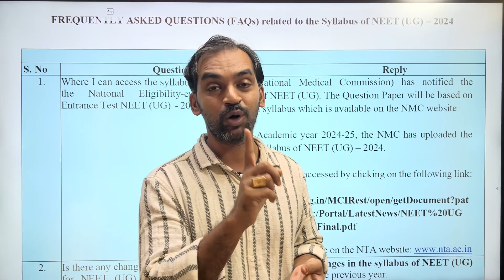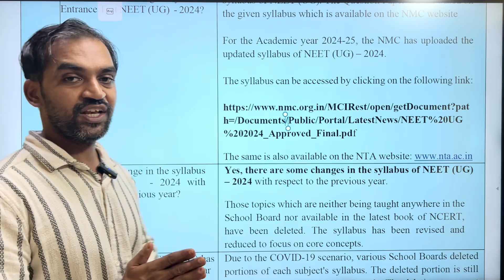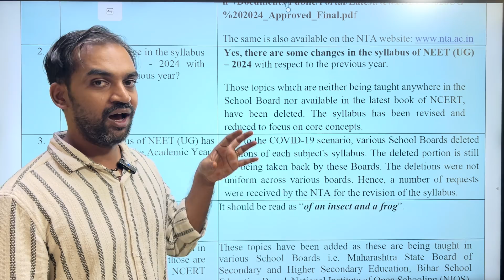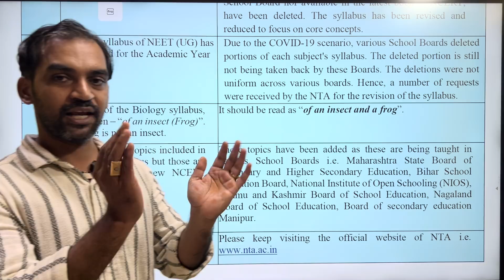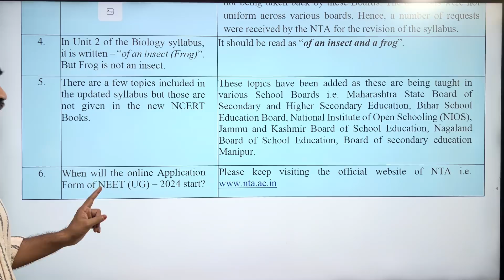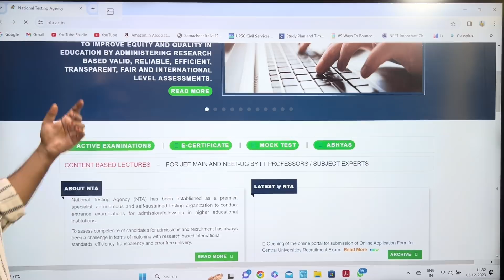Frequently Asked Questions related to the syllabus of NEET (UG) - 2024 | NTA NEET Syllabus update